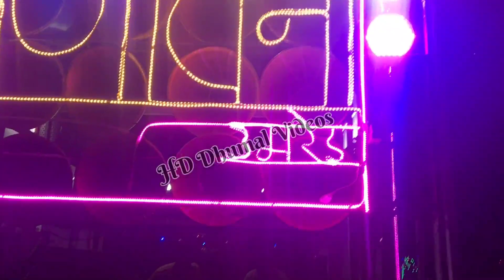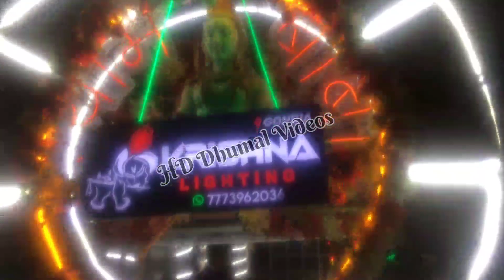kantara song | Shyambaba dhumal Gondia vs Sanjeevani Dhumal Umred | हड़पक गणपती विसर्जन उमरेड 2023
kantara song | Shyambaba dhumal Gondia vs Sanjeevani Dhumal Umred | हड़पक गणपती विसर्जन उमरेड 2023@hddhumalvideos2011